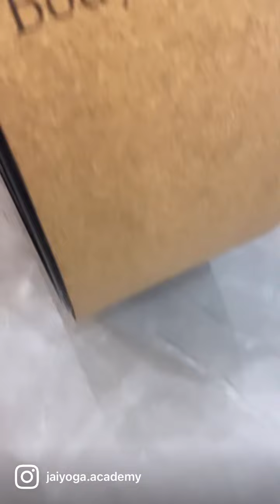Jai Yoga Academy Now in India Join Offline Training 🇮🇳